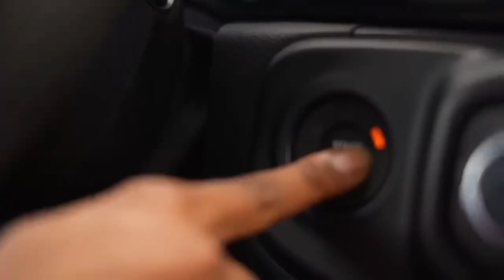Did he really just give me a Free Dirt Bike?